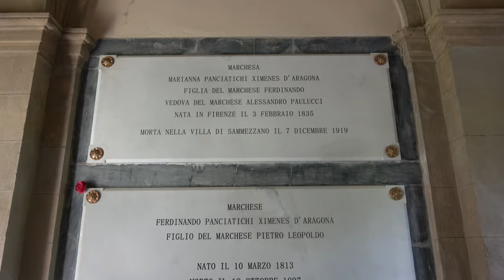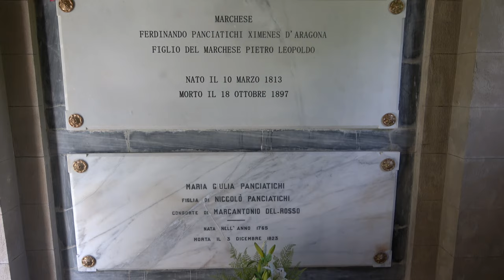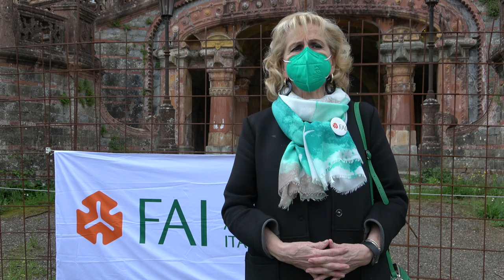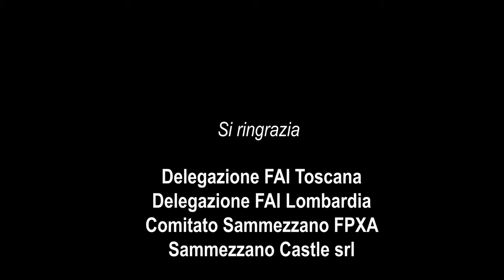Castello di Sammezzano - apertura straordinaria giornate FAI di primavera 15 e 16 maggio 2021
Nella Frazione di Leccio , nel Comune di Reggello, in Toscana, si erge su una collina il Castello di Sammezzano.
E' una costruzione eclettica con prevalenza di stile orientalista.
Il marchese Ferdinando Panciatichi Ximenes d'Aragona finanziò e fece realizzare il parco ed il Castello.
Composto da 365 stanze, ognuna decorata in modo unico, una per ogni giorno dell'anno, nel castello sono richiamati elementi dell'arte moresca ripresi da celebri monumenti come l'Alhambra di Granada.
Non vi resta che guardare queste splendide immagini riprese con il drone, con la 360 , con la go pro e con la telecamera.